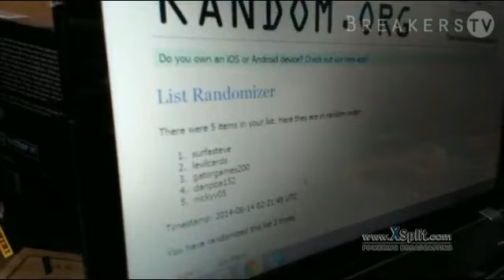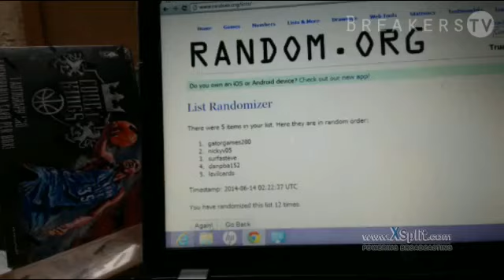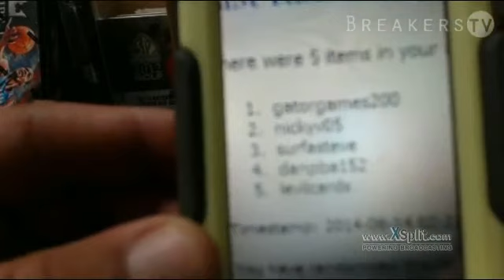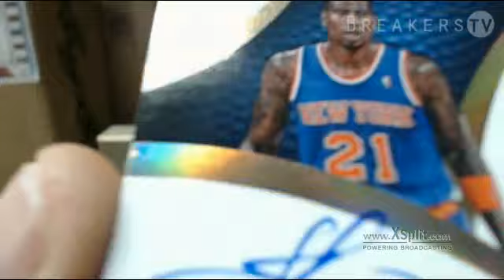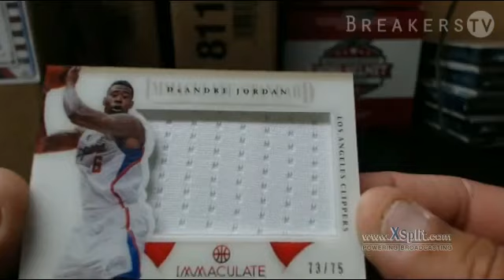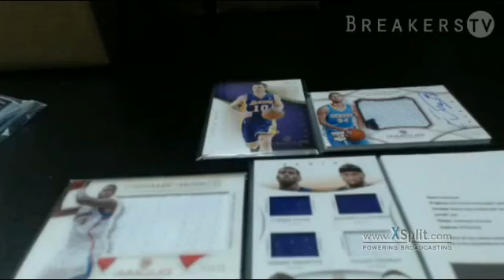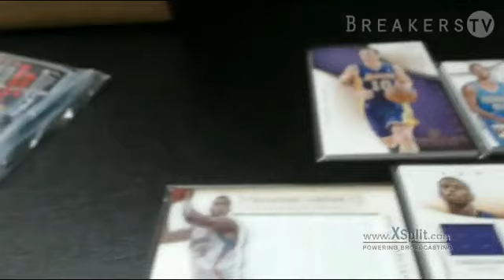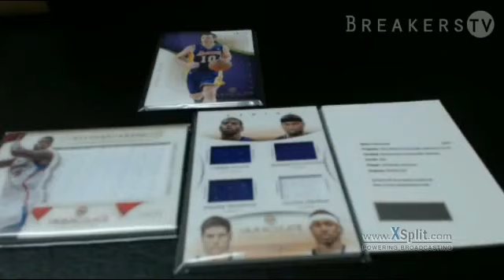2012/13 Panini Immaculate Basketball Box Hit Draft - 1/1 Logoman - Part 1